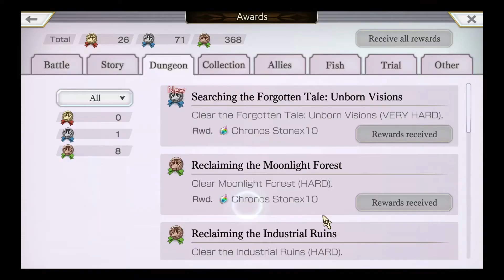Another Eden Doing Character Side Quests, Then Cooking, Then Grinding After Chapter 13! (Part 22)!